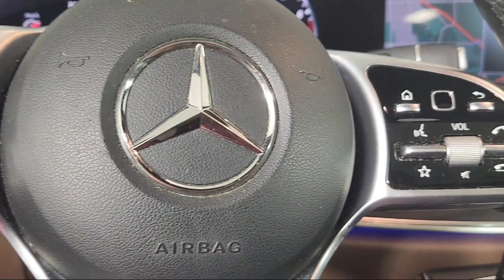2020 Mercedes-Benz E-Class E 350 Sedan Fort Washington King of Prussia Cherry Hill Philadelphia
2020 Mercedes-Benz E-Class E 350 Sedan Stock Number: LA842998L Vin:W1KZF8EB9LA842998.